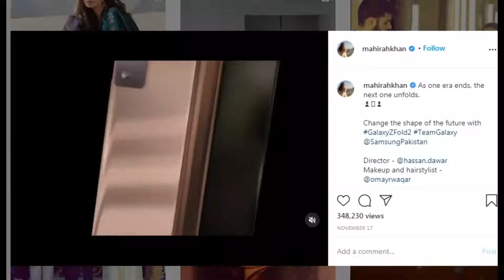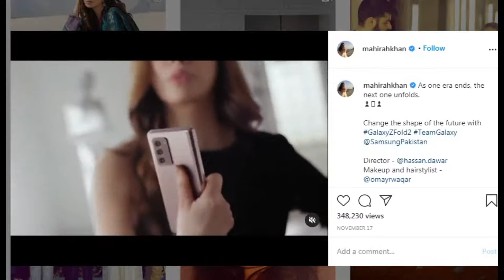Mahira Khan in Samsung Galaxy Z Fold2 TVC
In this video i shared an update from Mahira Khan she become the brand ambassador of Samsung Galaxy Z Fold2. Watch the video to knew the details.

Mehwish Hayat request to Shut Down The Zoo

latest stories from YouTube timeline,
YouTube Home Page,
YouTube timeline,
trending on YouTube,
latest YouTube news,
Top Stories
latest news ,breaking news, today in Pakistan,viral on social media, viral on Instagram, viral on twitter, trending on YouTube,
latest YouTube news, trending on Instagram ,trending  on YouTube, trending on twitter, timeline latest videos, latest stories from YouTube timeline